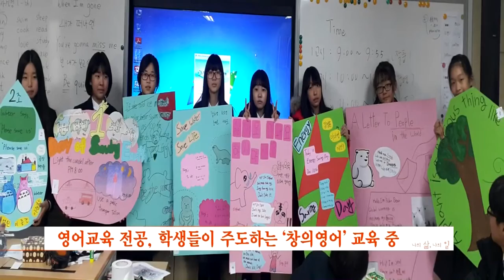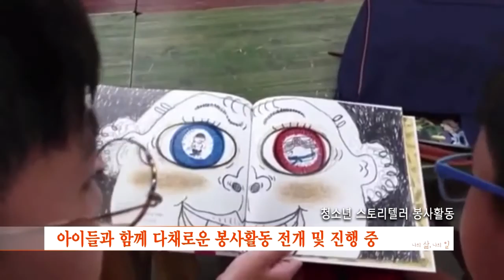[다큐TV]청소년 영어동아리-박향숙 단장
인터넷방송-다큐TV는 사회의 모습을 다큐멘터리로 제작하며, 힘없는 시민의 목소리를 통해 지금보다 더 나은 세상을 향해 전진하고 있습니다!